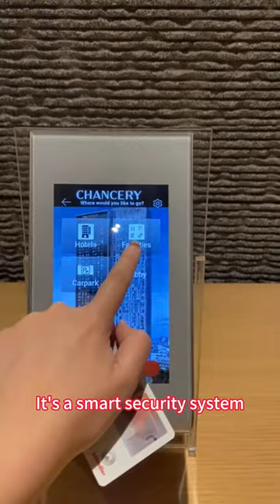Chancery Residence l Jalan Ampang l Studio to 2 bedrooms l Freehold l Airbnb l Walk to MRT3 (Future)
🏡Located in Jalan Ampang FREEHOLD Condo🔥
Best for INVESTMENT🔥
30% ROI Investment in Airbnb ✅
Early Bird Package Available❗

Partially Furnish🔨💯
💟 Free Kitchen Set completed with sink & tap
💟 Free Air-cond (Inverter Type) to all Bedrooms & Living
💟 Free Hob & Hood, Refrigerator, 2 in 1 Washer cum Dryer
💟 Free Bedframe/ Divan & Mattress
💟 Free Wardrobe
💟 Free Curtain
💟 Free Premium Water Heater with Shower Rose
💟 Free Bathroom Mirror & Shower Screen
💟 Free Shoe Cabinet
💟 Free Digital Door Lock

✅ Door Step to MRT3(Future)
✅ Walking distance to Aeon Village Grocer
✅ International developer

🛍️ 100M to Shopping Mall
🚆 50M to MRT Station
🚗 Easy Access to Jln Jelatek, AKLEH, DUKE, SPE, SUKE, EKVE, MRR2 Highways